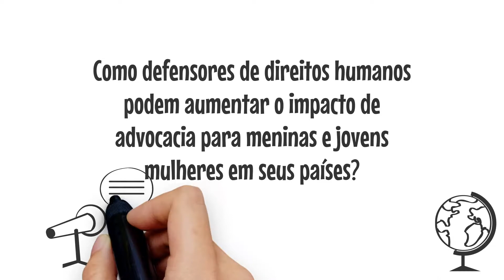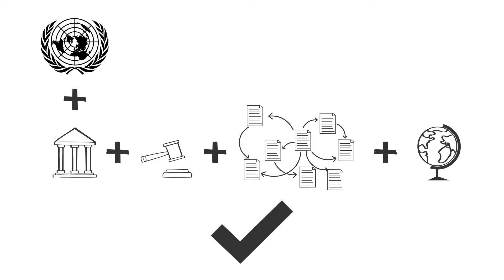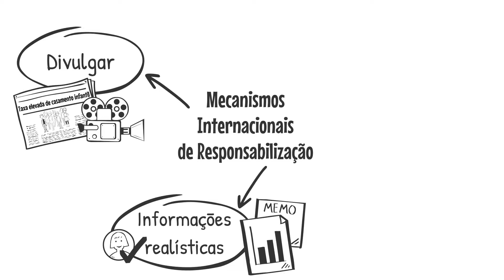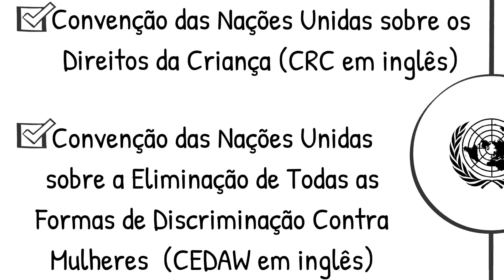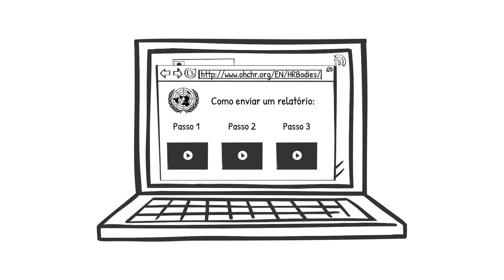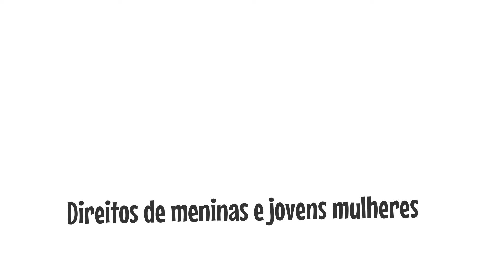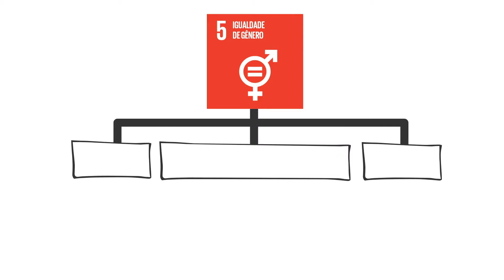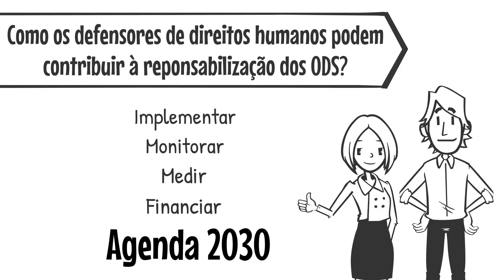Fazendo a connecçao: Usando os mecanismos de responsabilização da ONU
VOCÊ PODE ASSISTIR TODO O VÍDEO (23 MINUTOS) OU ASSISTIR PELO CAPÍTULO:

Introdução (0:00)

Capítulo 1 - Por que usar os mecanismos de responsabilidade internacional da ONU (1:01)

Capítulo 2 - Mecanismos de Direitos Humanos da ONU (5:34)

Capítulo 3 - Objetivos de Desenvolvimento Sustentável (14:22)

Capítulo 4 - Recapitulação (20:50)